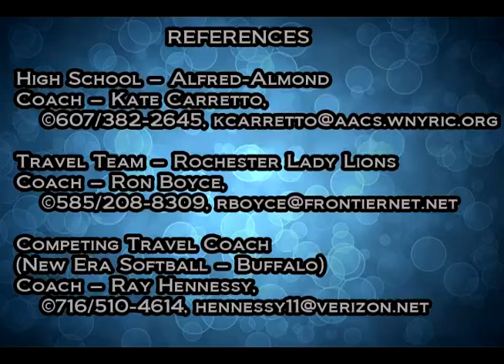Megan Murray 2013 Softball Skills Video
Megan Murray softball Skill Video